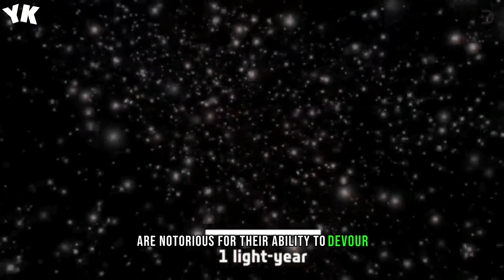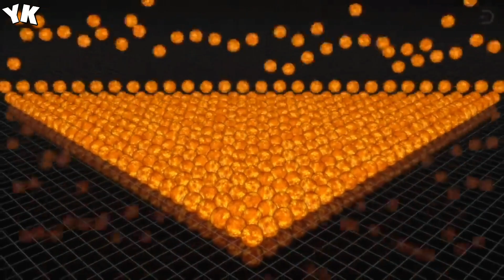What If All The Black Holes In The Universe Collided? - You Know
What If All Nuclear Bombs Exploded At The Same Time? The True Scale Of Nuclear Explosions - You Know